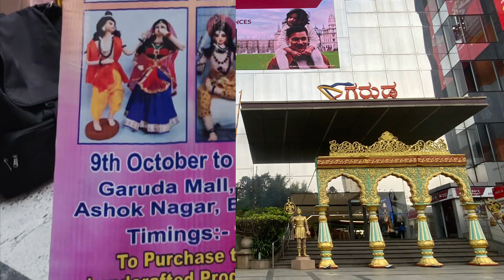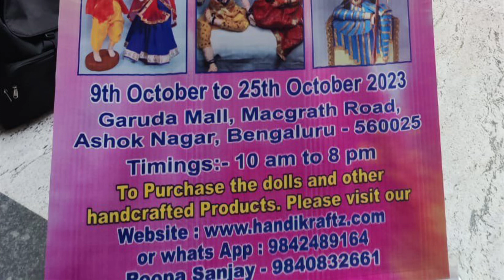ఏషియా & ఇండియా బుక్ ఆఫ్ రికార్డుల్లో చోటు సంపాదించుకున్న మన భారతీయులు🎉🎉. బొమ్మల కొలువు @ బెంగళూరు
Contact numbers for placing orders:
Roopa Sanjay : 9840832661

Place of Display|| Location of Display :
Garuda Mall,
Macgrath Road,
Ashok Nagar,
Bengaluru,
Karnataka-560025